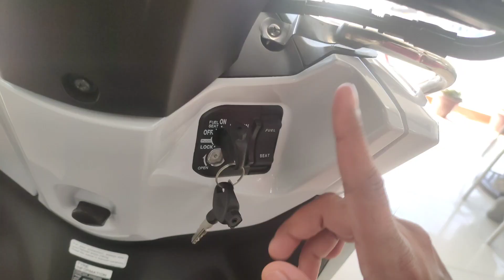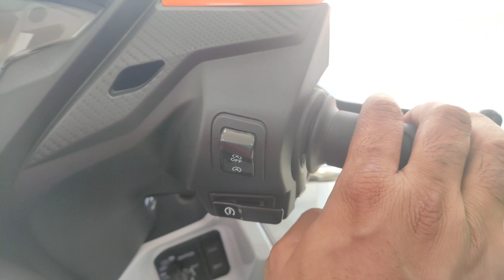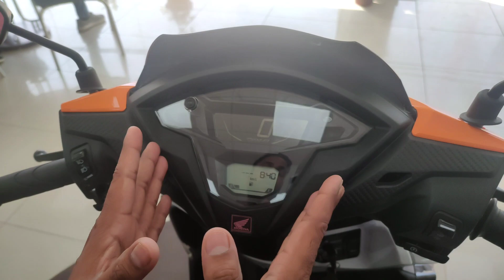Honda Grazia Repsol Edition | Explained Features, Design, Technical Specification, Price & Quality.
Honda Grazia Repsol Edition detailed review. Honda Grazia Repsol comes with different design & graphics which give you good road presence. Honda Grazia Repsol comes with LED headlight, digital speedometer, disk break, comfortable seat for rider & pillion rider. Also Grazia has a 125cc power full engine which gives you wings on the road even in the street as well.

Showroom Details

RZ-7A, Old Roshanpura, Gurgaon Road New Chhawla Stand, Najafghar, New Delhi 110043